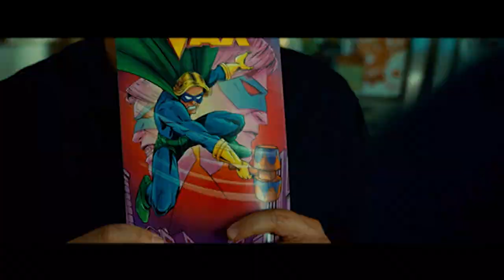HANCOCK (2008) Featurette – The Making of Hancock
The cast and crew of 2008’s Hancock discuss how they developed their unique take on the superhero genre.

Academy Award® nominee Will Smith (Best Actor, The Pursuit of Happyness, 2006) stars in this action-packed comedy as Hancock, a sarcastic, hard-living and misunderstood superhero who has fallen out of favor with the public.